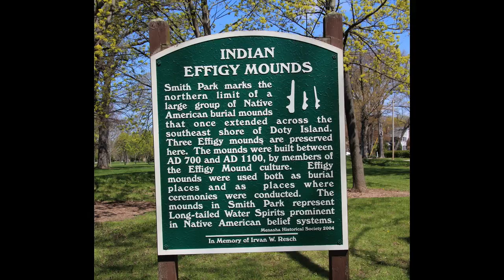IOWA - EFFIGY MOUNDS NATIONAL MONUMENT-1949, IOWA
EFFIGY MOUNDS NATIONAL MONUMENT-1949, IOWA